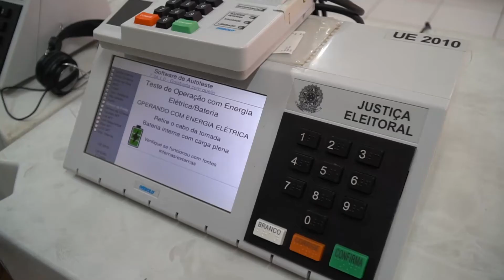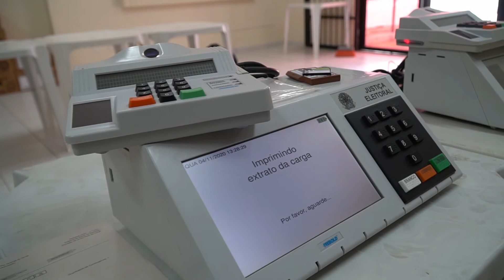A 42ª Zona Eleitoral deu início a geração de mídias e carga de aplicativos nas urnas eletrônicas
O Rio Grande do Norte contará com 7.676 urnas eletrônicas no primeiro turno das Eleições Municipais de 2020, segundo informou o Tribunal Regional Eleitoral (TRE), que deu início à preparação dos equipamentos.
No próximo dia 15 o equipamento deve registrar o voto de milhares de eleitores na 42ª Zona Eleitoral.
No dia 04/11 a 42ª Zona Eleitoral deu início a geração de mídias e carga de aplicativos nas urnas eletrônicas com as informações sobre candidatos e eleitores para as eleições municipais do próximo dia 15 de novembro. O evento foi realizado na sede da 42ª Zona Eleitoral na cidades de Luís Gomes, que tem como termos as cidades de José da Penha, Major Sales e Paraná. A cerimônia faz parte de vários procedimentos que visam garantir a segurança do sistema eletrônico de votação.
Os dados com números e fotos dos candidatos e outras informações importantes são instalados utilizando-se um cartão de memória. Outro componente é a mídia de resultado. Essa mídia, sem nenhum dado gravado, é instalada na urna e utilizada para gravar os dados após a votação e no final os dados nela gravados transmitidos para o TSE.
Após a audiência, os arquivos contendo informações sobre a carga de aplicativos na urna, chamados de tabela de correspondências, são enviados para o TSE para garantir que os dados gravados referem-se àquela urna. Após a conferência dos dados as urnas são lacradas.
Dias antes da eleição é realizado outro procedimento para garantir que a urna está em perfeito funcionamento e se os dados gravados, como número da seção, município entre outros estão corretos.
O evento foi realizado por servidores do TRE e pessoas credenciadas para esse fim, sob a supervisão da Juíza Mayana Nadal Sant'Ana Andrade.
Todos os sistemas usados no equipamento eletrônico de votação são desenvolvidos pelo departamento de tecnologia da informação do TSE e assinados eletronicamente por partidos e representante do ministério público. Isso para evitar que as urnas sejam invadidas e o resultado de votação alterado.